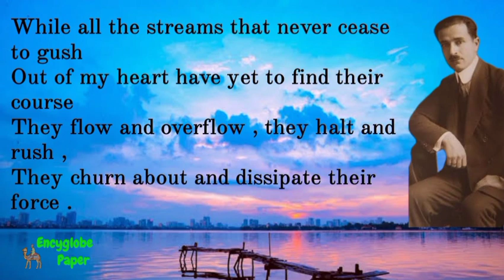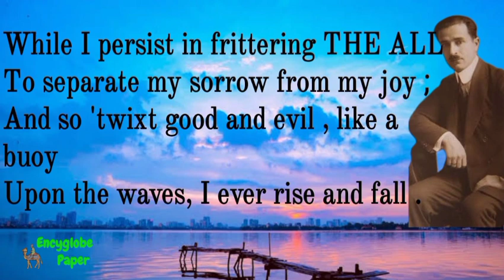The Poetry : To the Hudson | Mikhail Naimy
The Poetry : To the Hudson |  Mikhail Naimy.This was written by him when he was in new york. This poetry speaks about the river Hudson.